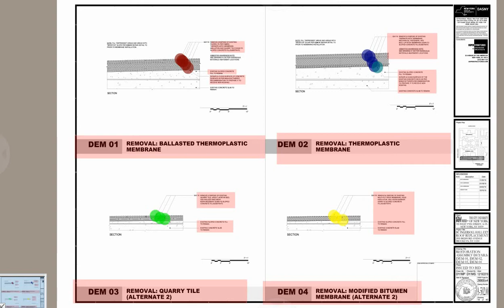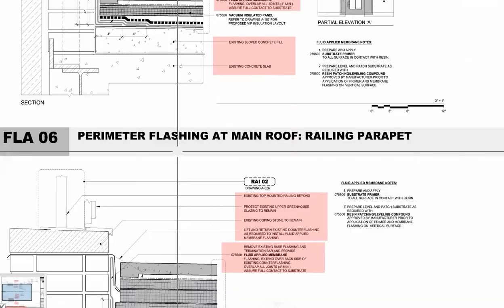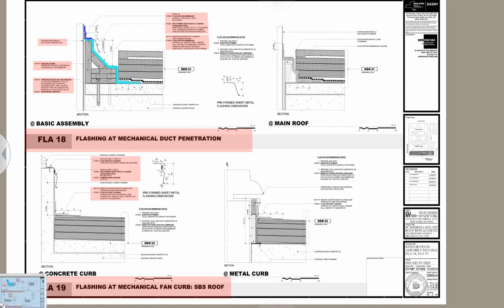Ingersoll Hall Extension, Roof Replacement & Associated Asbestos Abatement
Brooklyn College
2900 Bedford Avenue
Brooklyn, New York 11210